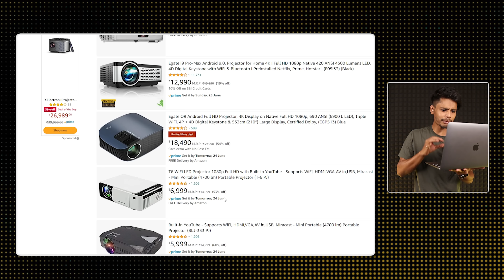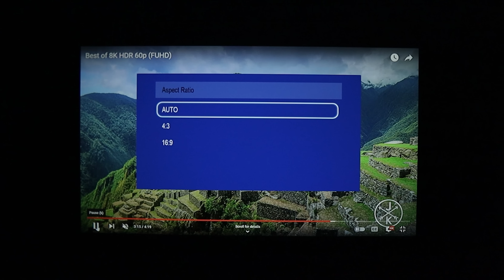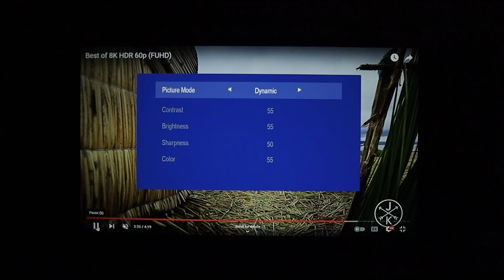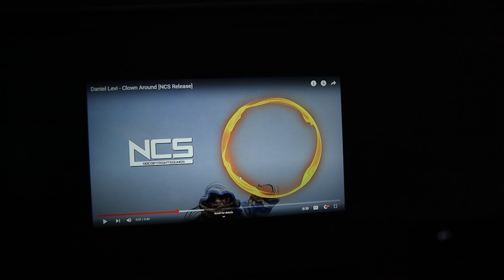I Tested Cheap & Best Projector For Movie and Game | But 🙆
Android FHD Projector-

Love & Respect